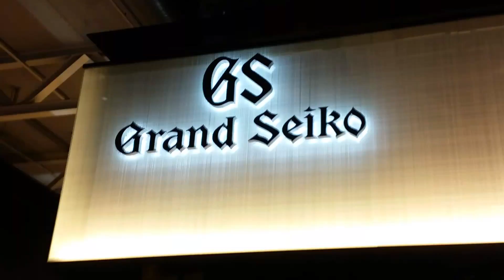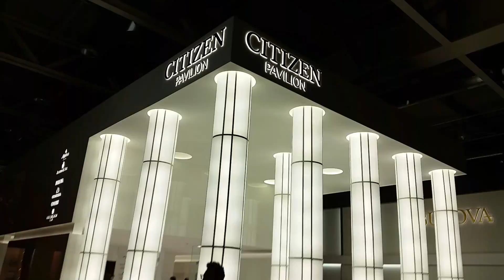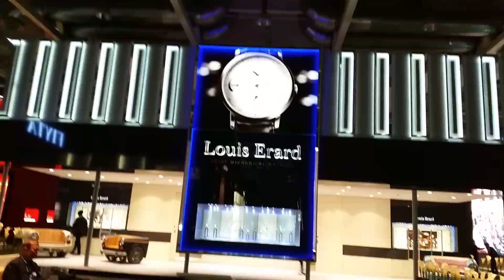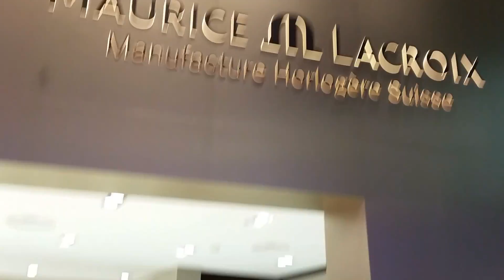Baselworld 2017 watches and jewellery from the whole world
Baselworld 2017